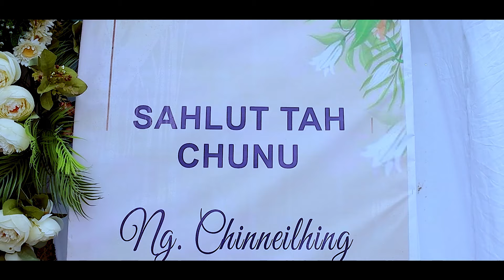KIENGNEI THEI DIA || NENGNEIHOI TOUTHANG